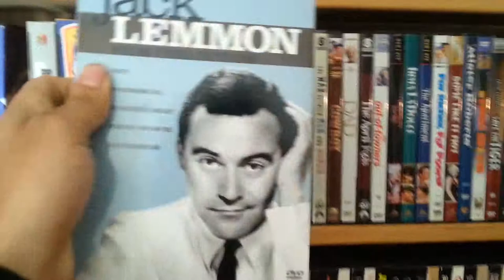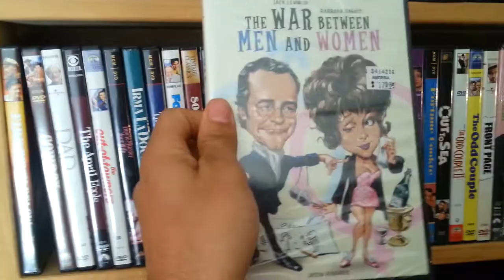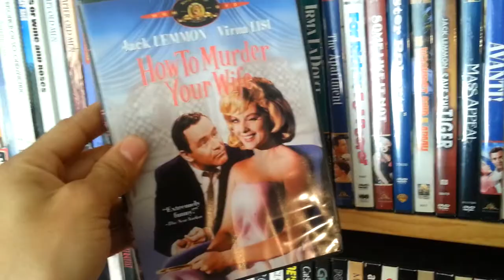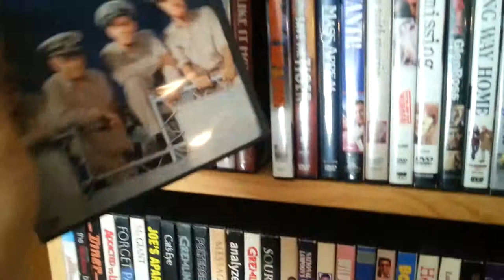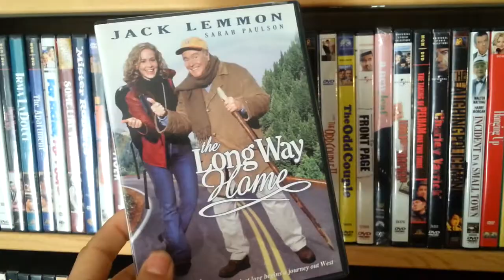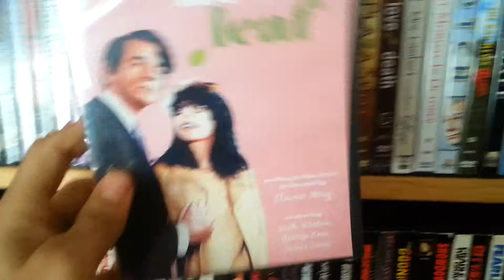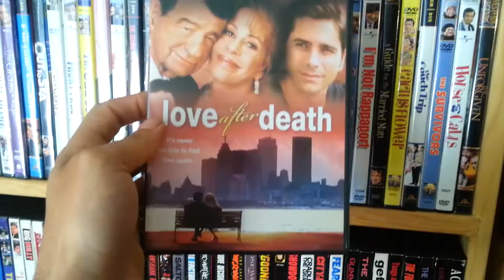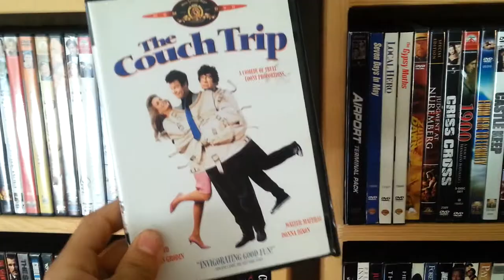Jack Lemmon & Walter Matthau DVD Collection